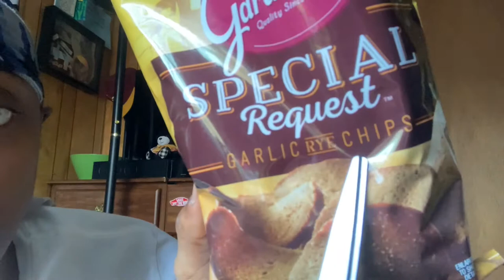Mukbang (Things I wouldn't eat) *Snack Edition*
Whats GOOD ya.  Until next video stay prayed up, be you and have a blessed day❗️